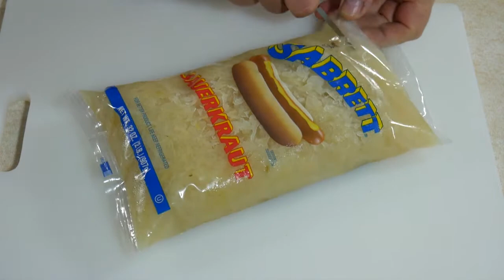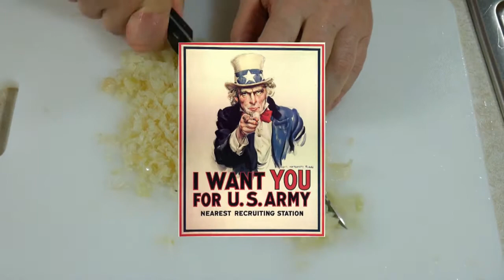Hot Dogs are related to WWIs Stalingrad? BMB #132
A little cooking video -- about making Fuczki (Sauerkraut Pancakes) -- became a trip into time and space -- time - the past; space - a bunch of unexpected places, like the Polish City which was WWI's Stalingrad.  Przemysl is its name, and you may never heard of it; but the battles that raged around it cost between 1.5 and 2.0 MILLION casualties!

Didn't expect to find out these facts during the research; but surprises can be very special.  We also found ourselves in NYC's Coney Island -- in 1871, when the first Hotdog Stand opened.  We know how many were sold...we''ll they were called Dachshund Sausages back then.  We touch on one of the employees of that first stand.  You'll know his name.

By the way, the Fuczki we made were eaten by a 16 month-old neighbor.  She LOVED them.  We hope you will, too.